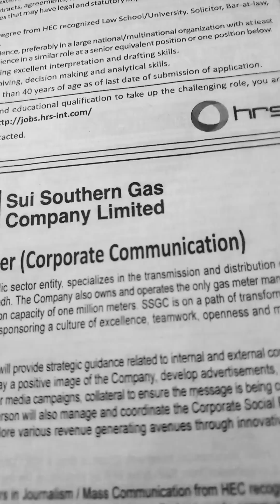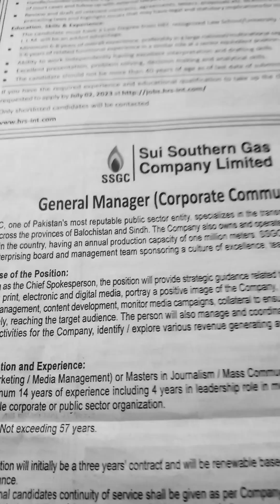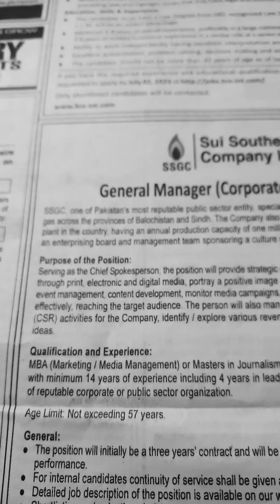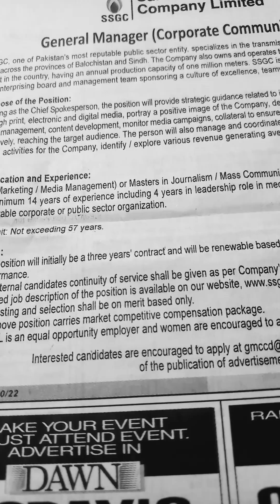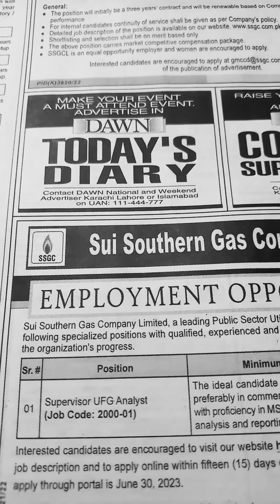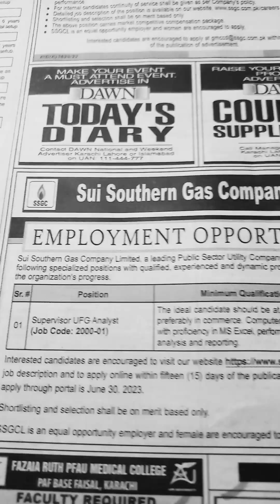Jobs in Pakistan 2023-Sui Southern Gas Company Limited SSGC☀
Assalam-O-Alikum:-Ap logon se request hai is video ko end tak dekheay ga.Shukriya